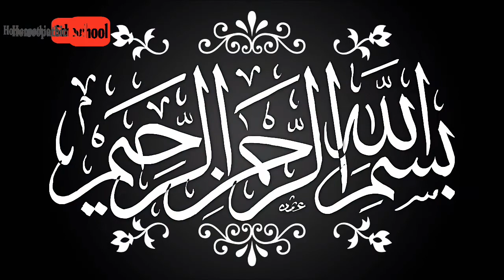Beauty Tips for Face at Home in urdu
face beauty tips in Urdu for girls. Balance Diet.
Wash your face twice a day.
Cleansing or washing your face form the basis of a good beauty routine for flawless skin, and it should not be compromised on, no matter what.
Massage your face.
Drink A LOT of water.
Wear sunscreen every day.
Use a face mask regularly.